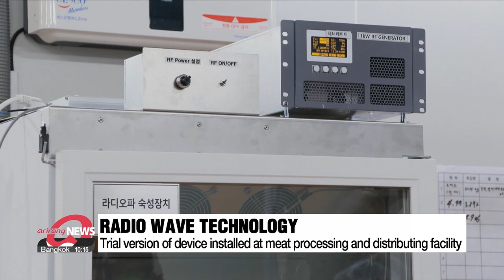New technology uses radio waves to age meat in only 48 hours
"48시간이면 숙성 완료" '라디오파' 소고기 숙성 기술 개발

Aging beef usually takes 2 to 4 weeks.
But now that process can be reduced dramatically using radio waves, which also resolves the issue of a hardened surface on the meat which usually goes to waste.
Ahn Sung-jin has the story.

This unit that looks like a regular commercial refrigerator is all wired up.
It's been installed to trial the latest radio wave meat aging technology.
The facility itself is a low-temperature warehouse in a meat processing and distributing company.
Normally, in the process of aging meat, three factors are critical enzymes, temperature, and time.
However, the latest technology developed by the Rural Development Administration that uses radio waves has changed the scene.
Through rods, radio waves quickly bring the temperature of the meat to the 20 to 40 degrees Celsius range, where the enzyme reaction is most active.
Meanwhile, the air inside the refrigerator reaches subzero temperatures, which suppresses the growth of microorganisms and allows the surface of the meat to dry quickly.
This technology has significantly reduced the duration of the aging process, which normally takes between 2 to 4 weeks to a mere 48 hours.

"It normally takes 30 to 40 even up to 60 days in order to get this unique cheesy flavor. But using radio waves, it's possible in one day. This changes economic feasibility."

Radio wave aged meat turned out to be 25 percent more tender than raw meat,. and through the process, the amount of free amino acids, which gives the meat the sweet and rich flavor, increased 1-point-5 times.
On the business front, yield losses decreased by 15 to 20 percent more than for regular dry-aged meat, and there was no wasting of the meat's surface layer that hardens in the dry-aging process.

"Because the meat is aged in a very short period, it can maintain high yields and quickly treat raw meat for commercialization. So I think it's a better option for distributors."

plans to introduce this new radio wave meat aging technology for commercial use in households.

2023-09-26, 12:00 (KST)